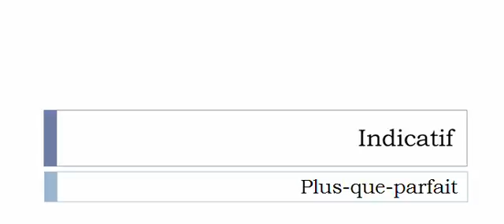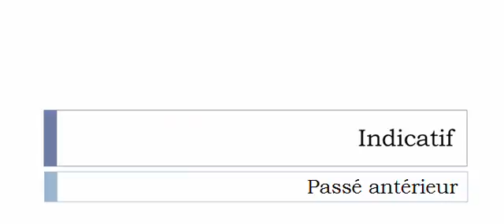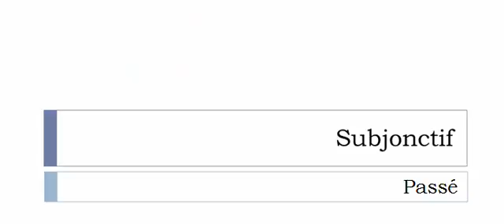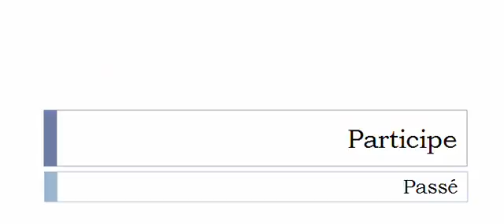Conjugate French verb # Défringuer = Défringuer